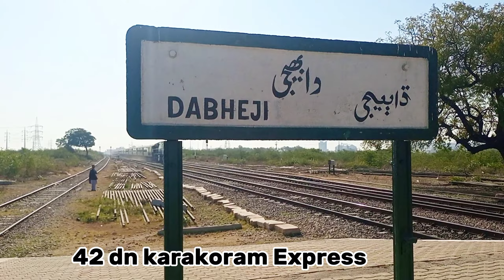Railfaning At The last station of karachi *Dhabeji stationیہاں ٹرین کی رفتار 110 کلومیٹر ہوتی ہے